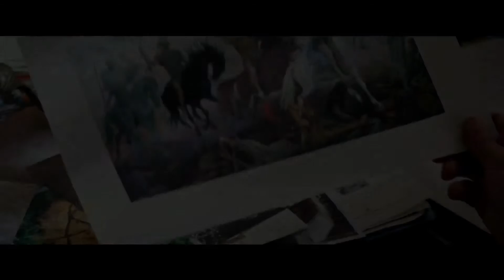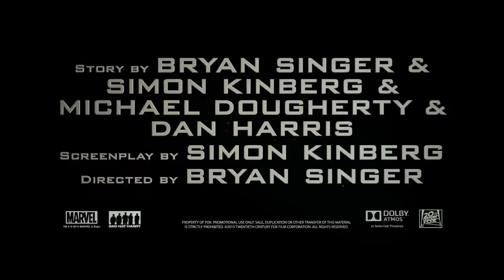X - Men Apocalypse - Official Trailer (2016) HD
Storyline:

The plot is unknown at this time.

Genres: Action | Adventure | Fantasy | Sci-Fi

Country: USA

Cast: Jennifer Lawrence, Michael Fassbender, Evan Peters, Olivia Munn, James McAvoy,  Rose Byrne, Oscar Isaac, Sophie Turner,  Nicholas Hoult, Tye Sheridan, Stan Lee, Kodi Smit-McPhee, Josh Helman, Monique Ganderton, Lucas Till...

Release dates:
Belgium 18 May 2016
France 18 May 2016
Argentina 19 May 2016
Azerbaijan 19 May 2016
Brazil 19 May 2016
Belarus 19 May 2016
Colombia 19 May 2016
Germany 19 May 2016
Denmark 19 May 2016
Dominican Republic 19 May 2016
UK 19 May 2016
Ireland 19 May 2016
Kazakhstan 19 May 2016
Mexico 19 May 2016
Malaysia 19 May 2016
Netherlands 19 May 2016
New Zealand  19 May 2016
Peru 19 May 2016
Portugal 19 May 2016
Russia 19 May 2016
Singapore 19 May 2016
Austria 20 May 2016
Bulgaria 20 May 2016
Norway 20 May 2016
Sweden 20 May 2016
Australia  26 May 2016
Italy  26 May 2016
Ukraine 26 May 2016
Canada 27 May 2016
USA  27 May 2016
Japan 6 August 2016